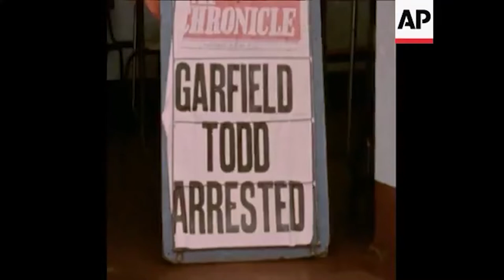About Black Lover by Stanley Makuwe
This is the story of Sir Garfield Todd. The New Zealand expat who became Prime Minister of Rhodesia.